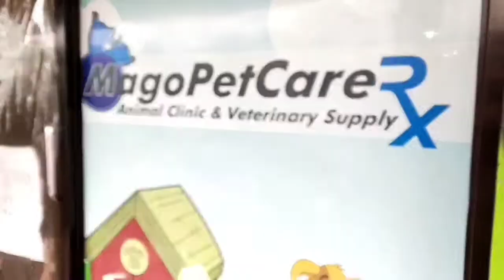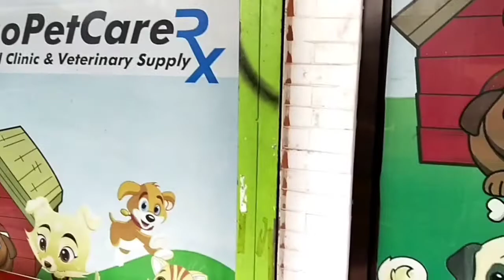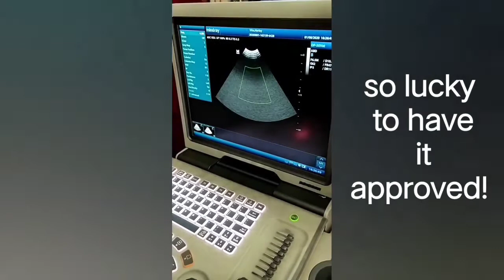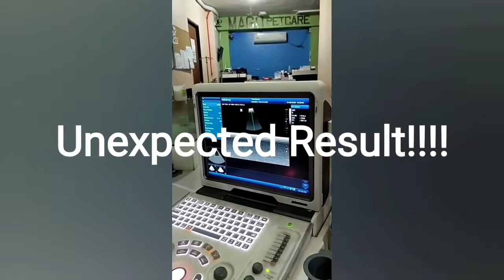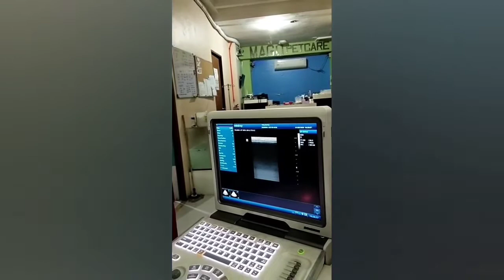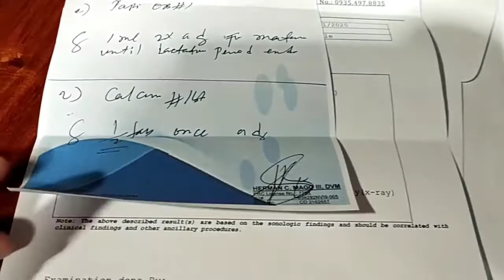Toy Poodle Ultrasound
We are so worried about our dog's condition. That was why going to Vet was our first priority without thinking and considering that our province is under MECQ. Her tummy is getting bigger and it brings us a lot of worries and tension. I don't want to experience again the same disease from our previous dog. It traumatized me.

Harley is now 4yrs old and never thought that at her age she will get pregnant. I thought she is sick and a lot of things playing in my mind. Until ultrasound has finalized them all.

Thank God that Harley is just pregnant of 3 healthy pups and out of danger.